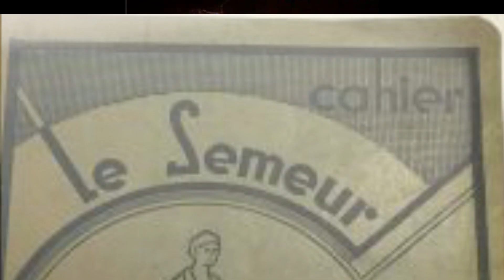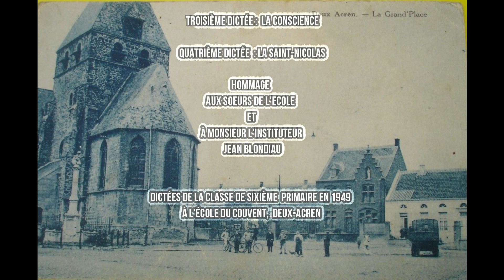Jean-Claude Drouot/ Dictées à Deux-Acren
Le comédien continue la promenade dans le cahier de dictées de ses 11 ans, en l'automne 1949 à l'école du Couvent à Deux-Acren (Be).
Au menu de cette bulle vidéo : une poignée de lectures imprégnées de l'atmosphère des cours d'antan et d'une enfance champêtre en val de Dendre.
Dans ce second épisode de dictées :
- la conscience
- Saint-Nicolas
Et un hommage aux soeurs de l'école et à l'instituteur Jean Blondiau avec lesquels, comme nombre de petits Acrenois alors, Jean-Claude Drouot a appris à lire et écrire.

Au menu de la prochaine bulle vidéo : une fable de Jean de La Fontaine dans l'air du temps.